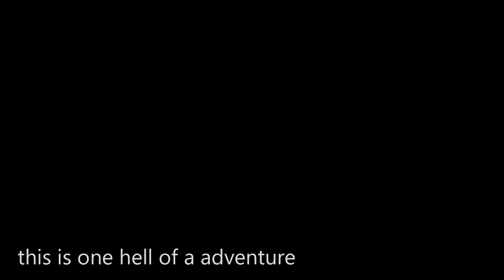big landslide day |jammu and kashmir, nh44 Srinagar highway ,lakhs of people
this vlog is from kashmir, jammu srinagar highway, near banihal area a massive landslide happen on that day and millions of people are helpless from jammu and kashmir ,no one on road to help ,on this day i see the real power of kashmir(srinagar )

namaskaram,